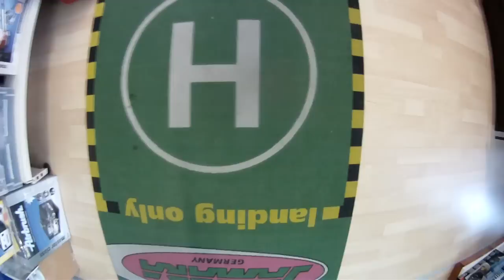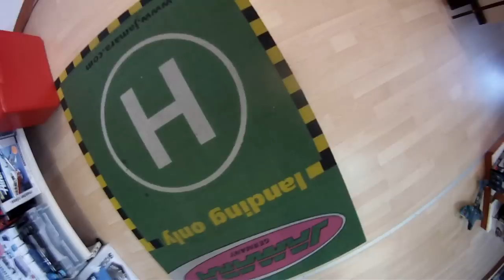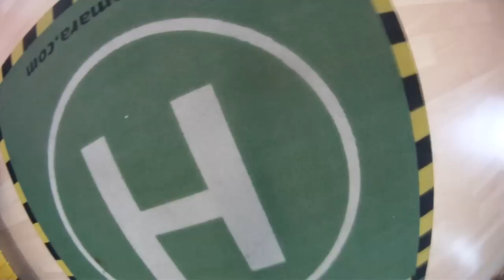Rundflug im Eingangsbereich bei modellbaukober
Rundflug im Eingangsbereich bei modellbaukober mit Jagdpanther, Koenigtieger und dem Ansturz einer spitfire.